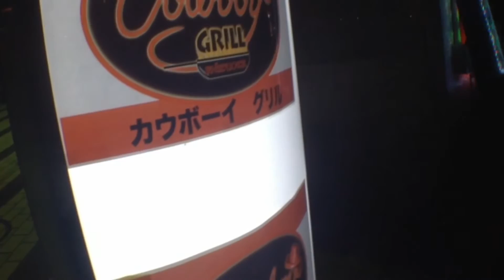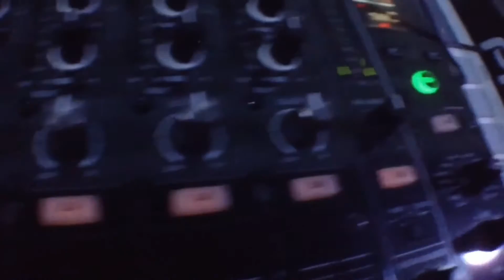CowboyGrillShizuoka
Cowboygrillshizuoka in cooperation of BURLESQUE